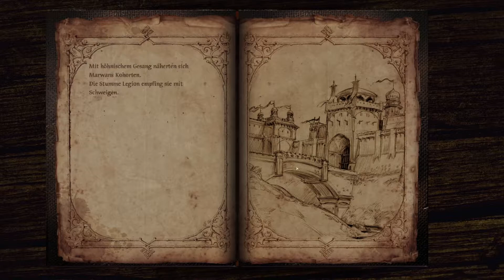Let's Play Blackguards 2 #25: Feuriger Überfall (Rollenspiel / Das Schwarze Auge / blind)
Wir spielen zusammen Blackguards 2 von  Daedalic.

Ich spiele blind und versuche mich an einem gewissen Rollenspiel.
Den ersten Teil des Spiels (Blackguards) findet ihr auch als Let's Play auf meinem Kanal.

📗 Mein neuester Fantasy-Roman:

Der Erbe von Tannfels - Ein DSA Roman
Ebook: folgt

📖 Meine neueste Kurzgeschichte in einer Anthologie:
Blutroter Stahl - Mantikore Verlag

(Darüber könnt ihr euch über die Bücher und Filme auf Amazon informieren, und falls ein Verkauf auf der Homepage zustande kommt, erhält der Kanal eine kleinen Erlös, ohne dass dabei für euch Mehrkosten entstünden.